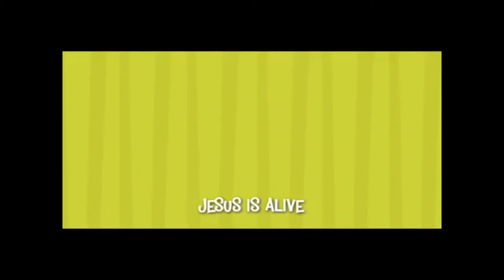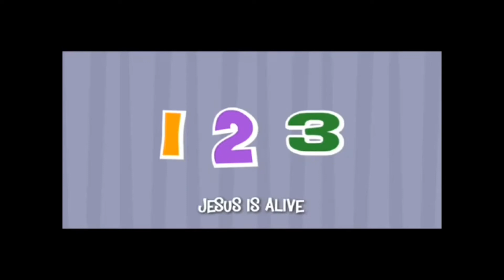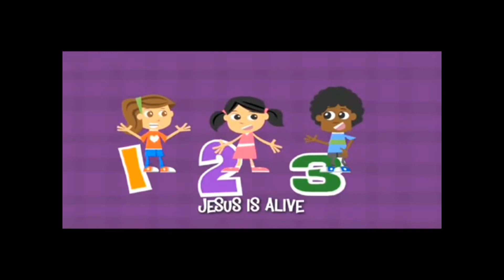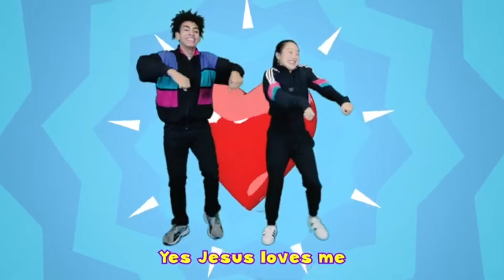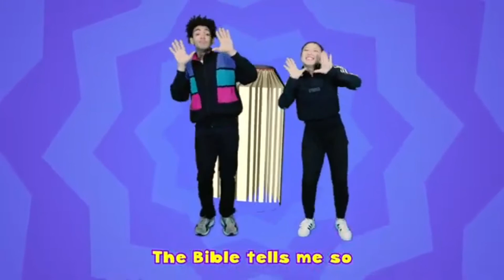Creation Station Online - Easter (April 4th)